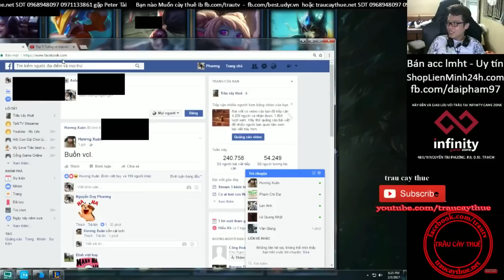Quái thú đi rừng có tên Trâu best udyr- udyr tốc độ bàn thờ